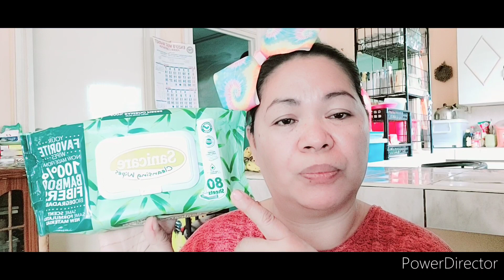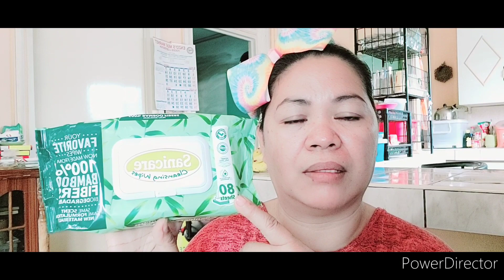Wit wipes Reaction Afordable good quality / Mura, good Quality At Magaan sa bulsa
Afordable goof quality magaan sa bulsa .

takr note :: Not Sponsor any of the product Just Making Reaction an its also for Intertainment only